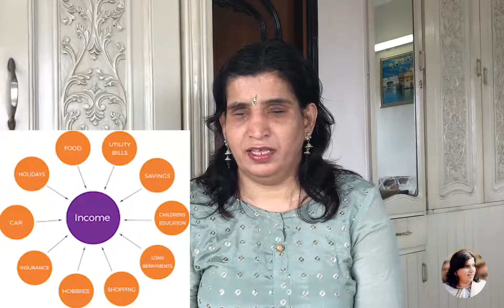INCOME : ये Video देखके निर्णय लीजिए, वरणा ऐसा Opportunity कवी नहि मिलेगा!!!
This YouTube video on best income opportunity in the world or कैसे बढ़ाये आपकी आमदानी कई गुना explains how we can increase our income without disturbing present work.
               This opportunity is for everyone who is of 18 years of age and from any educational back ground or experience belonging to any profession.
         Helping others is the motto of this opportunity. Anyone can do this. You can fulfill your dream by choosing this income opportunity.

Please watch this video with sincerity. It can change your life.

About Dr. Kanchan Gaba :
Dr. Kanchan Gaba is a renowned motivational speaker, Social entrepreneur, Social media influencer, Human catalyst and Life Coach who won two times President Awards. Though Dr. Kanchan Gaba lost her eye sight at the age of eight, but her sheer determination and discipline made her to the top.